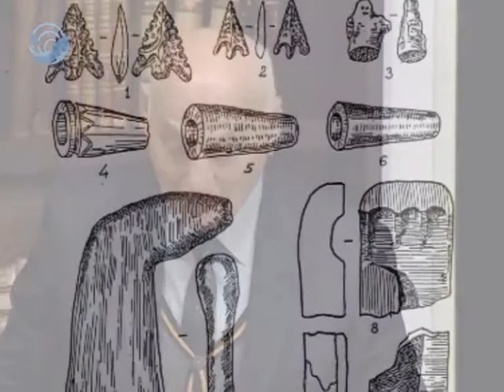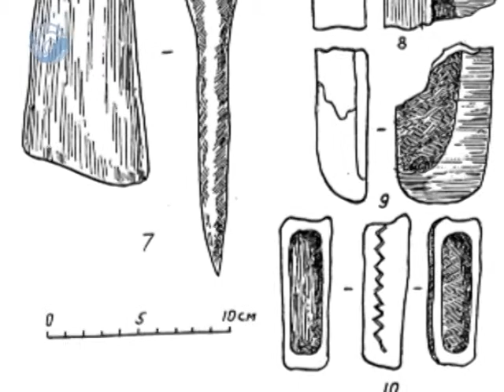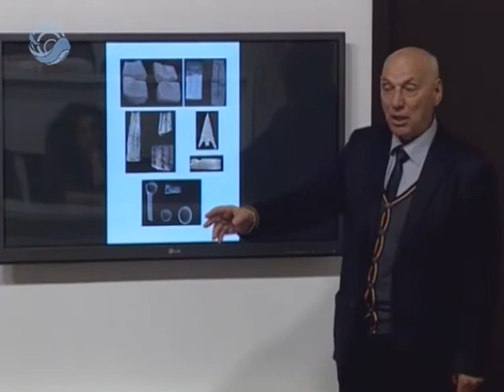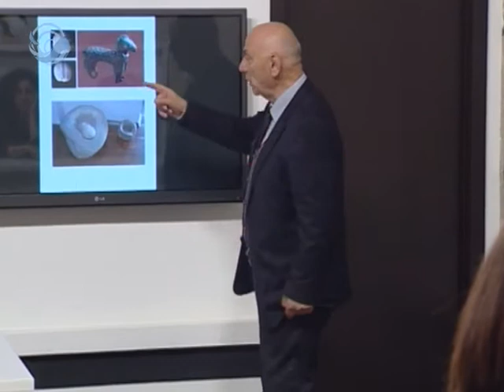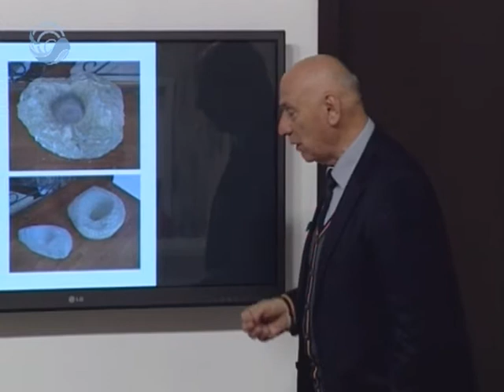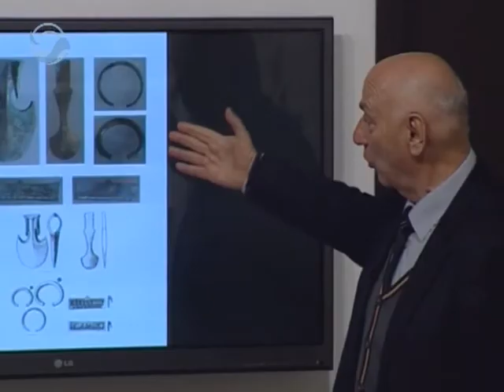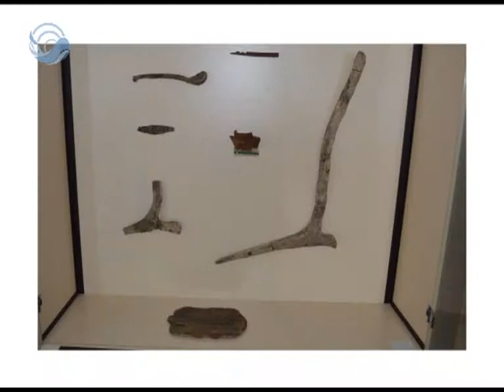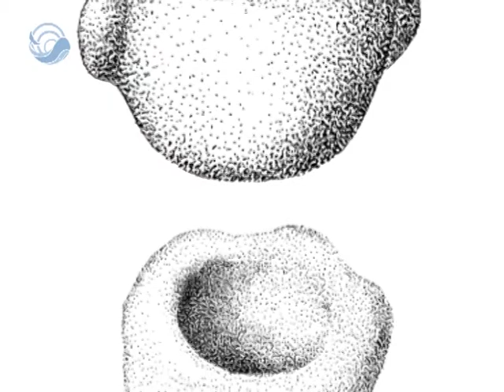" არისტენსი" ამირან კახიძე. არქეოლოგია.